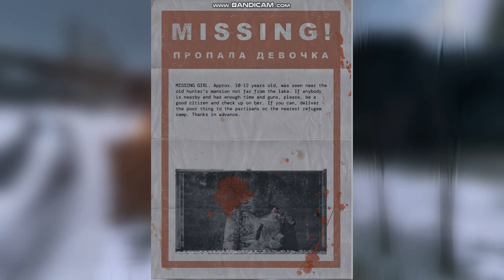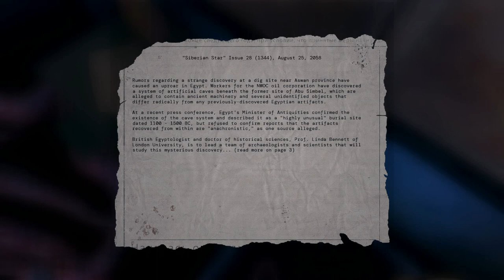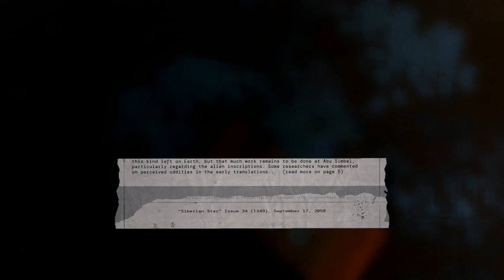Serious Sam - Siberian Mayhem Chapter 3 Siberiade Full Walkthrough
Gameplay Walkthrough!!